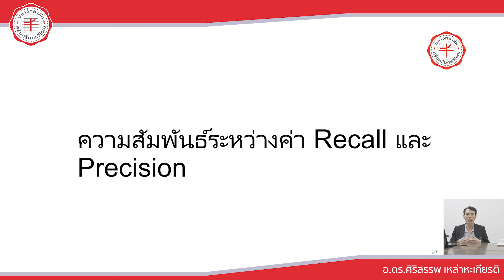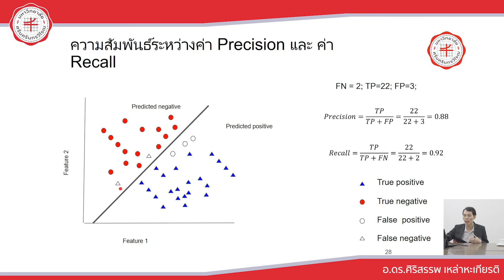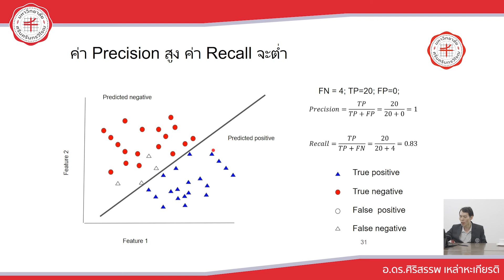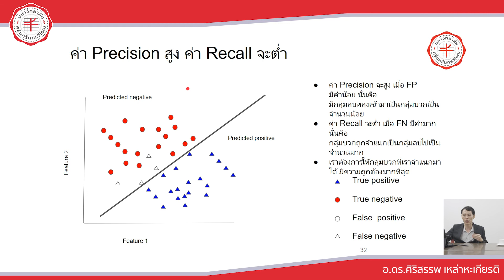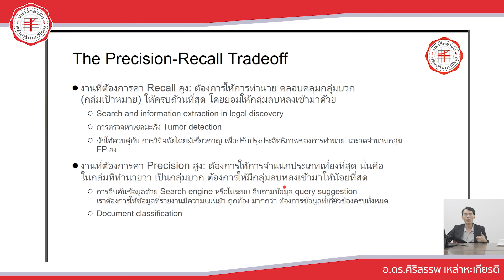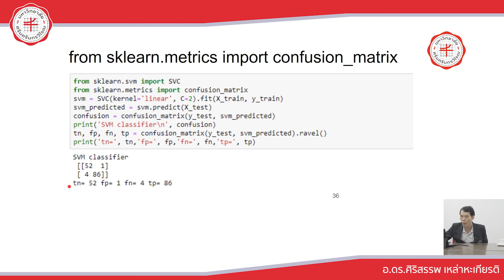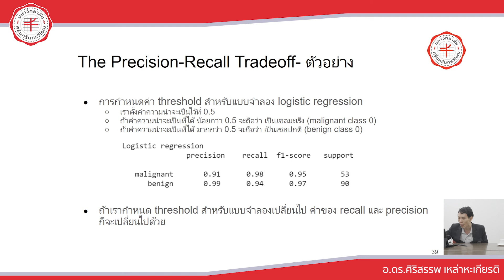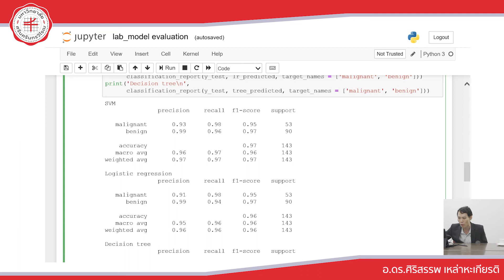Tape 15 การประเมินผลแบบจำลองModel Evaluation ช่วงที่ 3